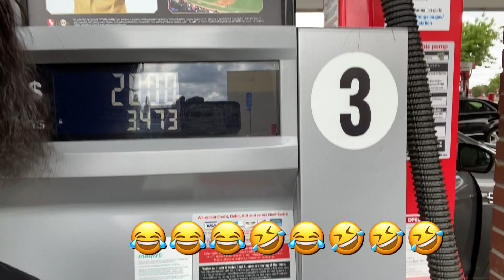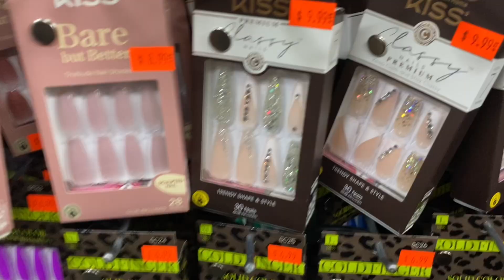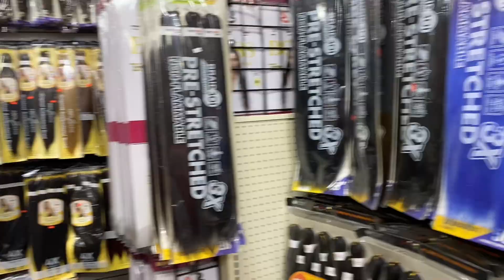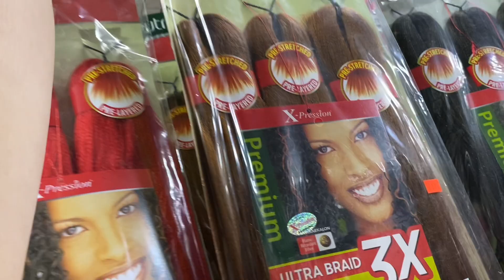LOST FILES, pampering Joyce … we ARGUED